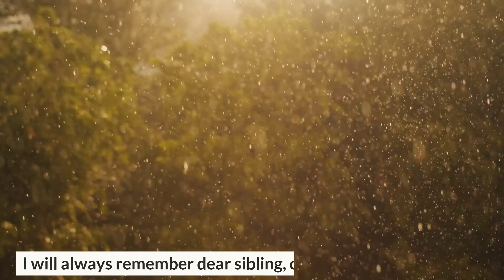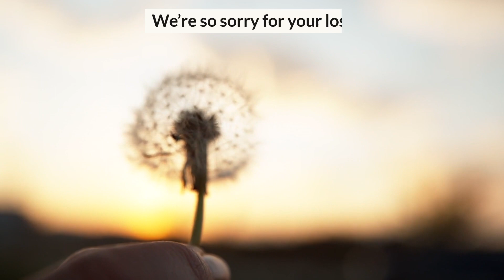Message from your brother in heaven (Heartfelt and fictional)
Message from your brother in heaven, to you (Heartfelt, fictional poem)
This video features a heartfelt, fictional message from heaven to siblings everywhere who are grieving for their brother. If your brother has passed away, we are so sorry for your loss, and may you find some comfort in this gentle poem.

🌻 Grief Journey Playlist: Short, gentle, peaceful videos to help you remember your loved one in a quiet moment, or to reflect on your own grief journey.